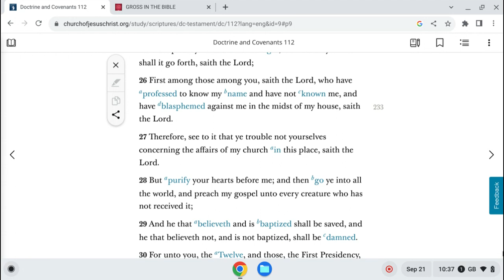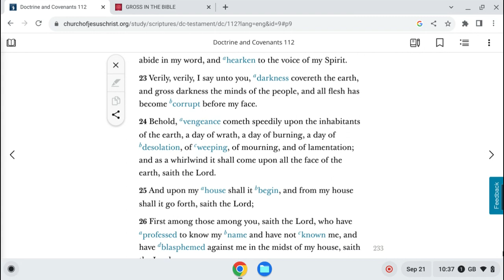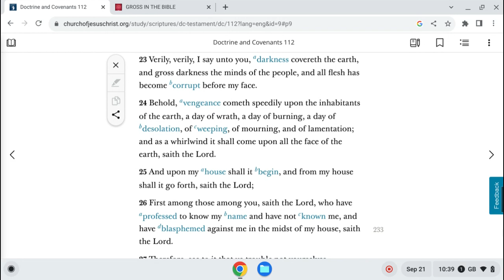Nothing Shall Be Hidden Pt2